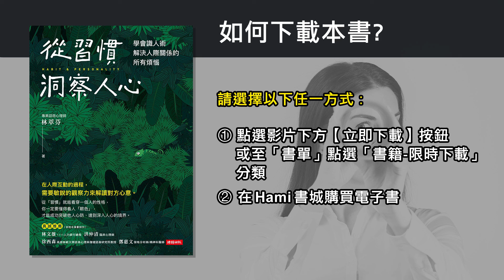林萃芬｜解讀對方心意，從「習慣」看穿一個人的性格，突破他人心防、達到深入人心的境界。【Hami書城｜快讀大師】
導讀人：林萃芬

導讀書籍：從習慣洞察人心：學會識人術，解決人際關係的所有煩惱

書籍簡介：

★在人際互動的過程，需要敏銳的觀察力來解讀對方心意，從「習慣」就能看穿一個人的性格。
★你一定要懂得看人「眼色」，才能成功突破他人心防、達到深入人心的境界。
★當社會快速變動，我們每個人的心理狀態都會變得比較複雜，經歷的心理轉折也會比較多，這個時候，如果懂得如何洞察人心，便能幫助自己跟對方相處時，快速又安全的找到適合彼此的相處之道。
★想要深入了解一個人，最寶貴的線索就是觀察對方的各種習慣，再探索這些習慣背後，隱藏哪些重要訊息，可以準確評估對方的心理健康程度…

⬇︎在更多地方發現與閱讀 !!